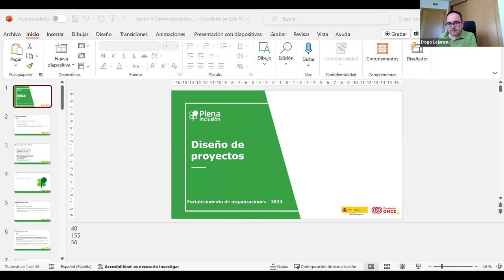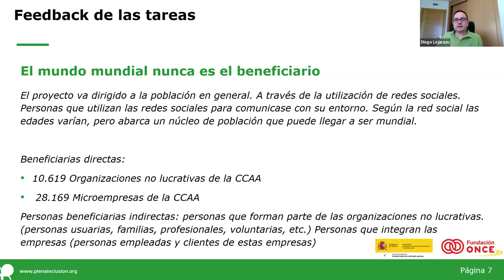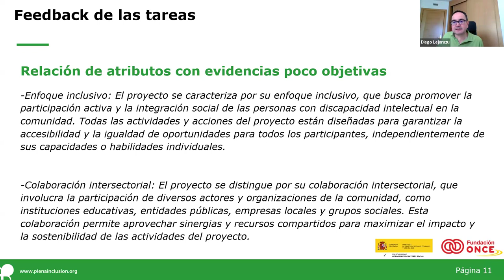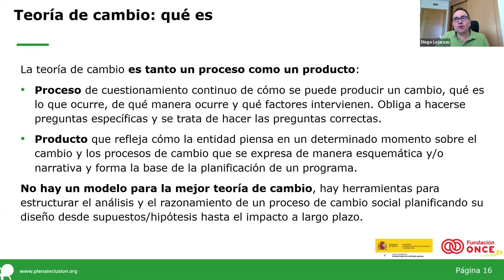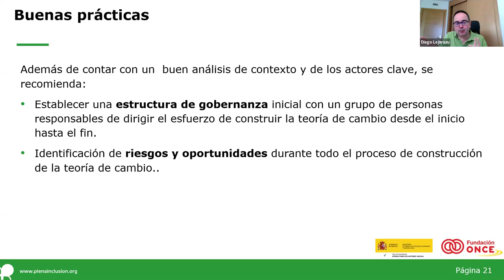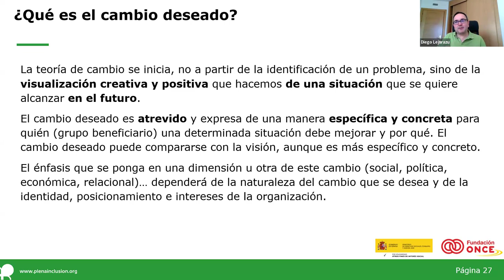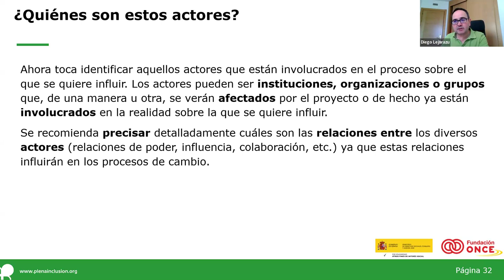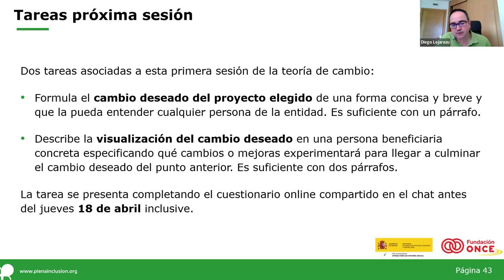Curso Diseño de Proyectos_Sesión 4_Fortalecimiento| Plena inclusión